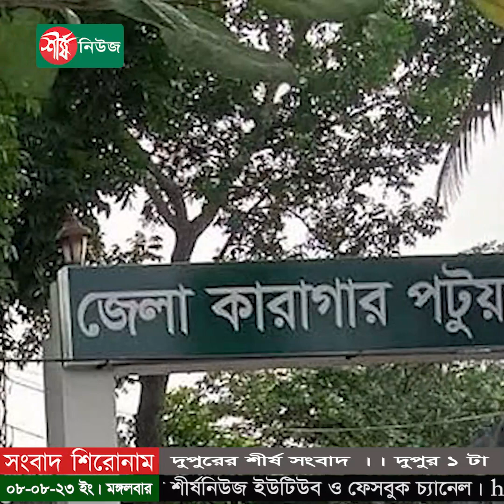দুপুরের শীর্ষ সংবাদ | দুপুর ০১ টা | Sheersha News Bulletin 01 PM | ০৮ আগষ্ট ২০২৩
সাইবার নিরাপত্তা আইন আন্তর্জাতিক মানসম্পন্ন করার আহ্বান যুক্তরাষ্ট্রের
চট্টগ্রাম ও বান্দরবানে বন্যা-ভূমিধ্বস মোকাবিলায় সেনাবাহিনী মোতায়েন
নির্বাচন পূর্ব-পরিস্থিতি মূল্যায়নে ৮ অক্টোবর আসছে মার্কিন পর্যবেক্ষক টিম
কক্সবাজারে ২ লাখের বেশি মানুষ পানিবন্দি
সমুদ্রবন্দরে ৩ নম্বর সতর্ক সংকেত
পটুয়াখালী কারাগারে হাজতির মৃত্যু
পাবনায় বালুর স্তুপে চাপা পড়ে প্রাণ গেলো ২ শিশুর
জার্মানিতে বিশ্বযুদ্ধের বোমা উদ্ধার, আতঙ্কে ঘরছাড়া ১৩ হাজার মানুষ
ইউক্রেনে আবাসিক ভবনে রুশ ক্ষেপণাস্ত্র হামলা, হতাহত ৩৬ এবং
পাকিস্তানে একাধিক বোমা হামলায় নিহত ৯

ধন্যবাদ..